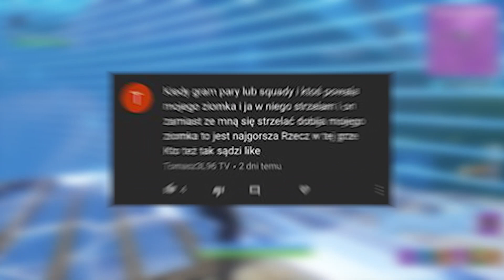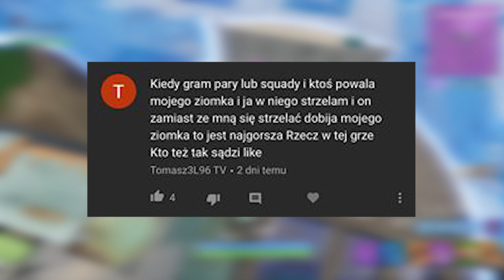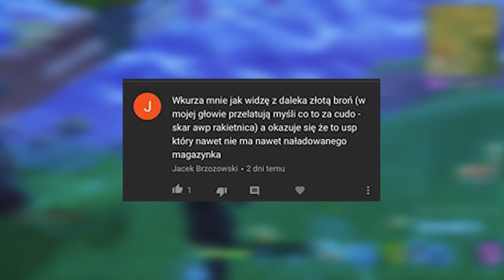CO NAS WKURZA W FORTNITE BATTLE ROYALE 😡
Przed Wami rzeczy których nienawidzisz w FORTNITE BATTLE ROYALE czyli co nas wkurza / irytuje / denerwuje w FORTNITE - odcineczek pierwszy ^_^
Rzeczy które wkurzają w fortnite może stać się serią jedynie jeśli będziecie pisać komentarze!

by YoshihitoMayoshe
inspiracja: